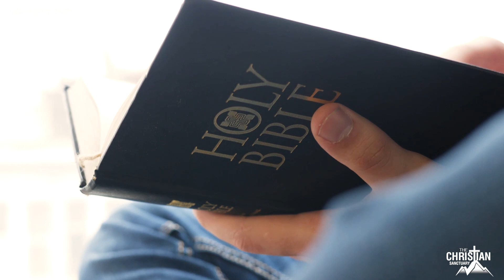St Michael | Suffering Will Expanded Globally, And The Appearance Of Antichrist Has Been Hastened!!!